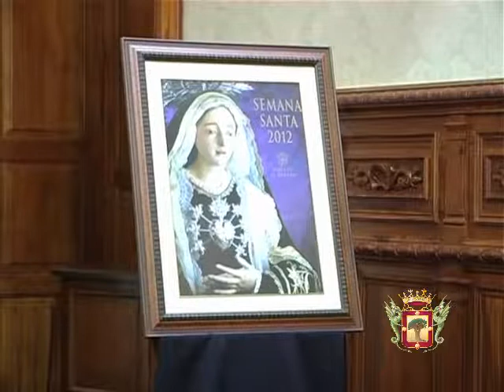Presentación del Cartel y Programa de la Semana Santa Villera 2012